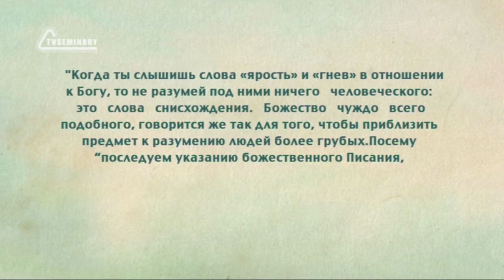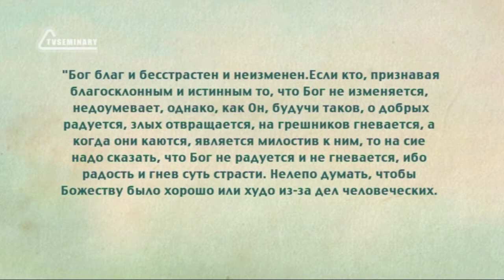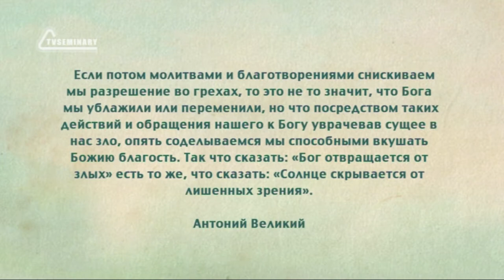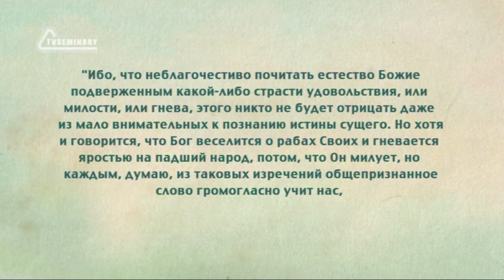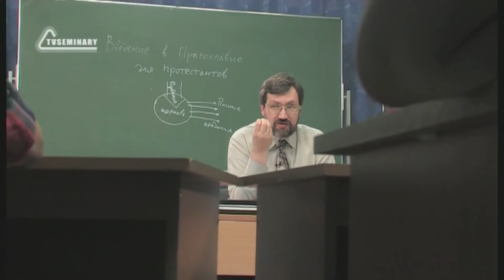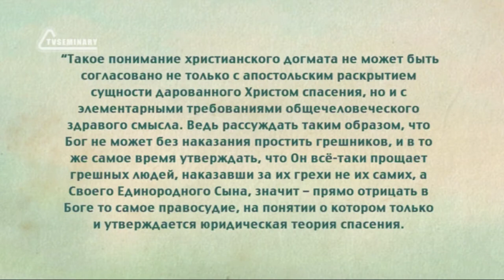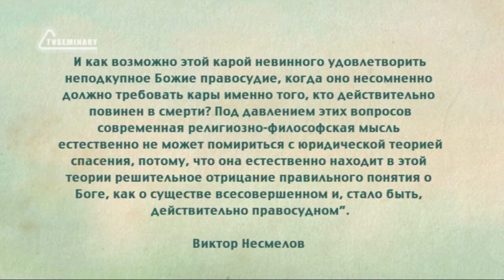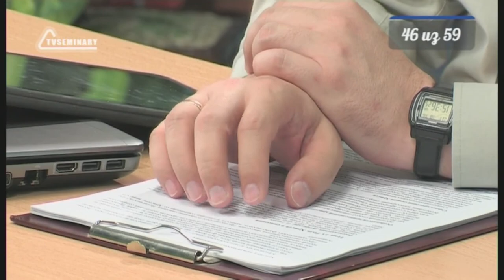PT516 Rus 46 Особенности православной сотериологии Критика юридического понимания спасения